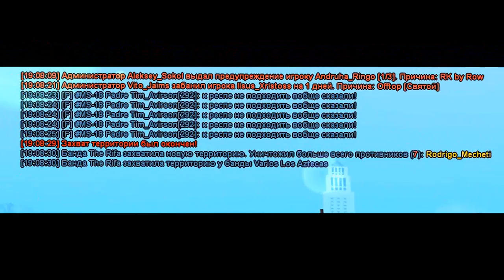† drp-t. the rifa ms-18. padre:tim avirson †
-bagouse
-[-7]
-[-3]
есть у кого 75рублей на дрп-т, ник Rodrigo_Mecheti